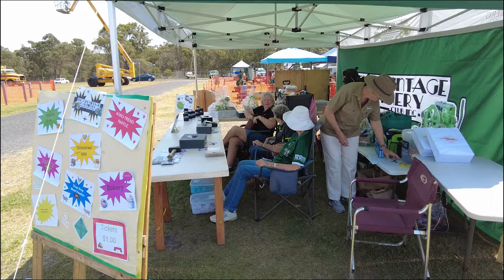Agro Trend 2024. The Rum City Vintage Machinery Club Display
I do try and help with technical advice at if you have a question or are having trouble with your project.